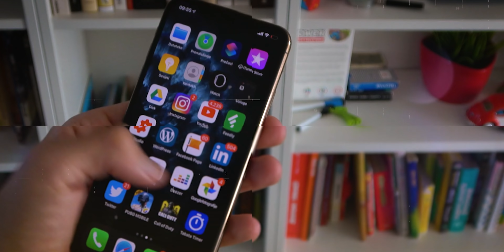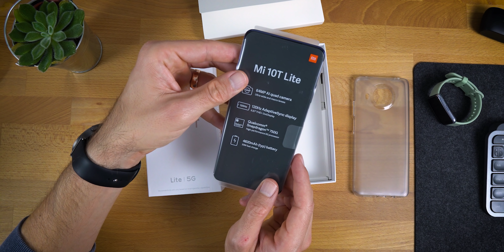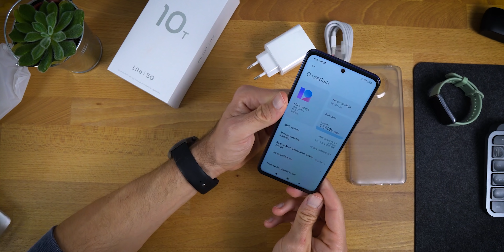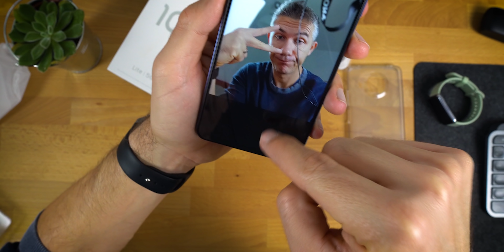Xiaomi Mi 10T Lite - Unboxing i prvi dojmovi!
Na test je stigao još jedan zanimljiv telefon srednje klase kompanije Xiaomi. Mi 10T Lite treći je i najjeftiniji Mi 10T model, a na test mi stiže iz ponude službenog mi.hr storea tvrtke Bijelić Co. Krenimo unboxingom i prvim dojmovima.